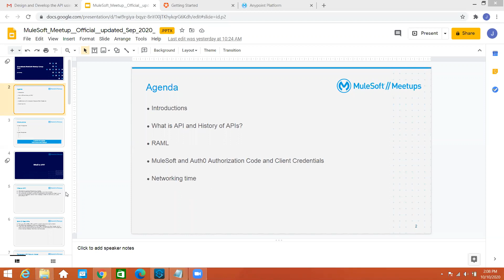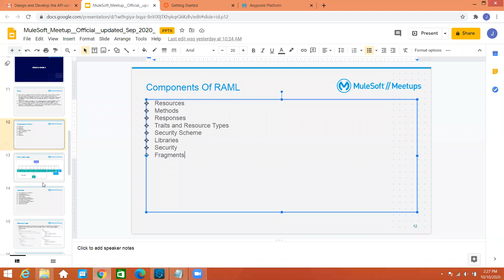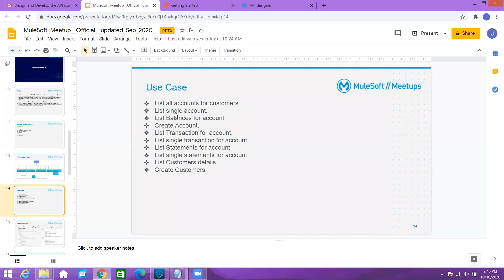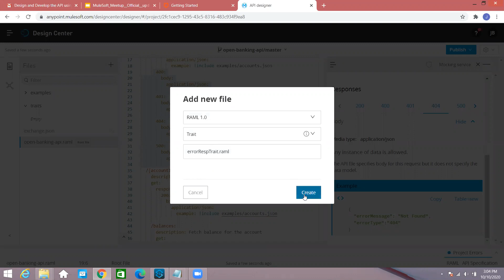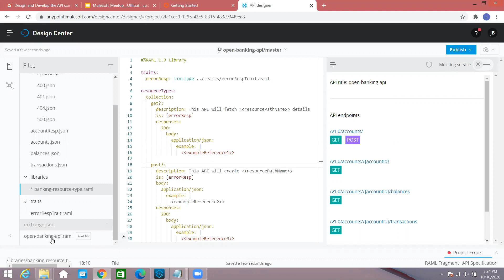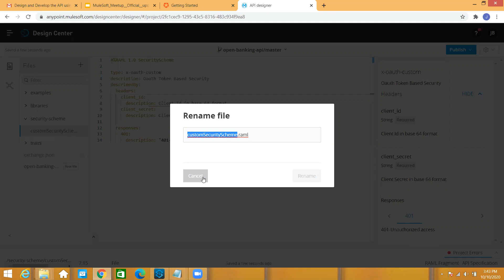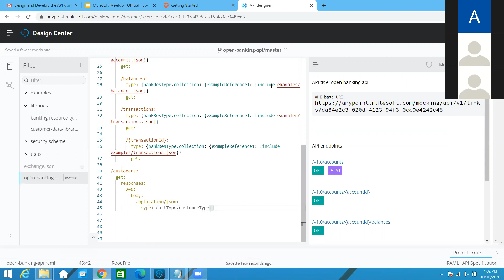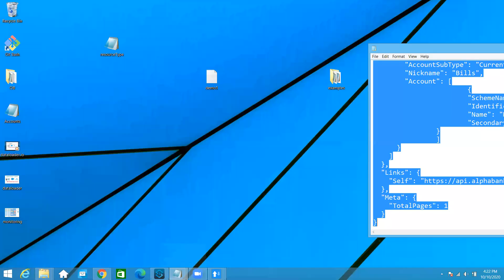Design and Develop the API using RAML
Want to learn more about salesforce join me Find the Interview Question & Answer related to Salesforce in my Podcast below